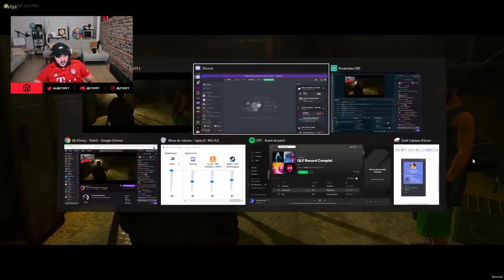MEHDI SOULAX, L'HISTOIRE D'UN FLIC RIPOUX !! (GTA RP)